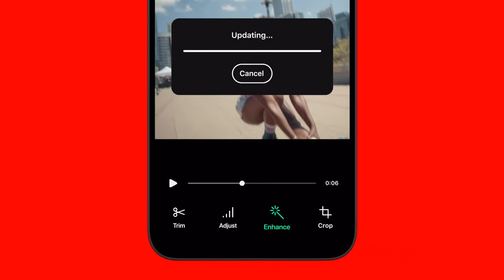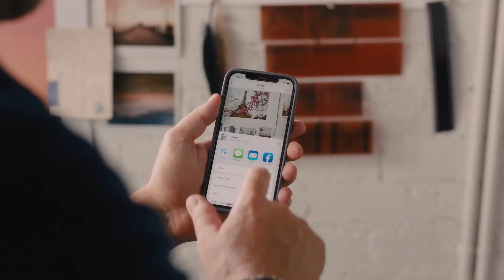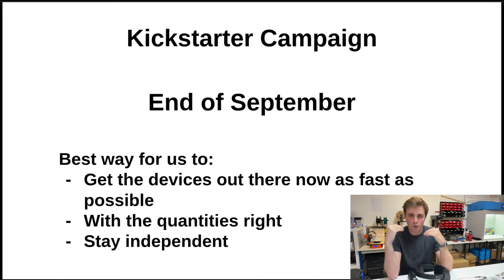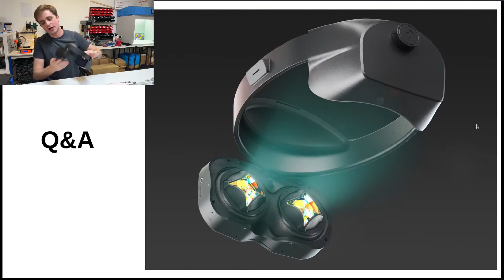Facebook and Ray-Ban STORIES Smart Glasses // LYNX-R1 VR/AR headset PRICE and Kickstarter Details!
In this video I take a look at the details around the two recent announcements of Facebook's and Ray Ban's new smart glasses, as well as diving into further details of the Lynx-R1 VR/AR hybrid headset!

Time stamps:
[0:15] Facebook Ray-Ban Stories smart glasses
[3:41] Lynx-R1 VR/AR headset price and Kickstarter details

SUPPORT IMMERSED ROBOT

PURCHASE MY VIRTUAL REALITY SCIENCE-FICTION NOVEL, 'THE MEMORY ENGINE':
Kindle/paperback (UK)

MY PC:
Gigabyte RTX 3080 Graphics Card (no current link)
Ryzen 5 5600X CPU
32Gb DDR 4 3600MHz RAM
1TB Sabrant Rocket M.2 SSD
ASUS Prime B550M-A Motherboard
Deep Cool Neptwin V2 CPU Cooler

OTHER EQUIPMENT I RECOMMEND:
Valve Index
Oculus Quest 2
TP-Link Archer AX1800 WiFi 6 Router
Thrustmaster T.Flight Hotas One
Thrustmaster T150 Force Feedback Racing Wheel
Blue Yeti Microphone
Logitech C920 Webcam

SOCIAL LINKS